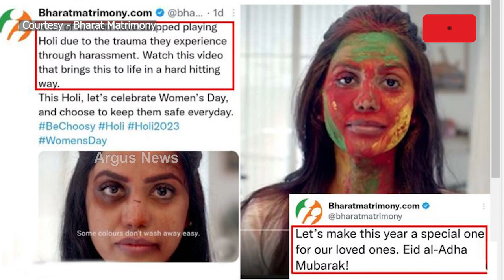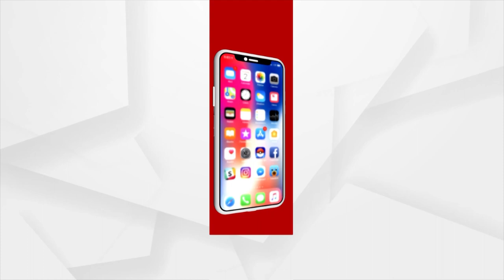Bharat Matrimony Ad On Holi Gave Rise To Fresh Controversy